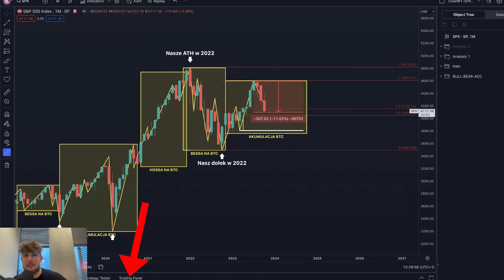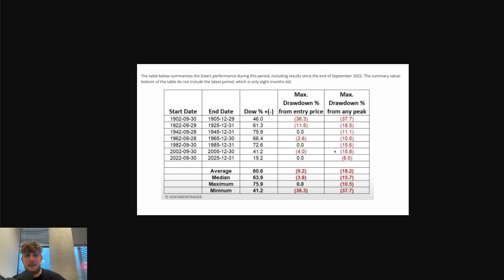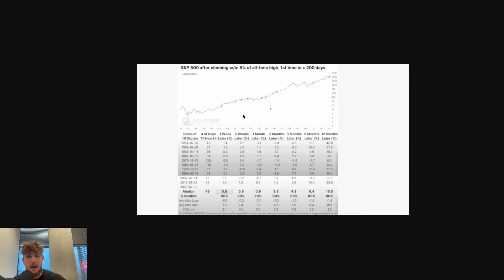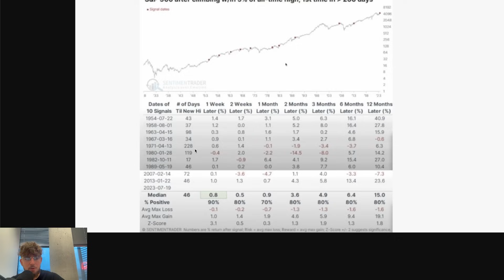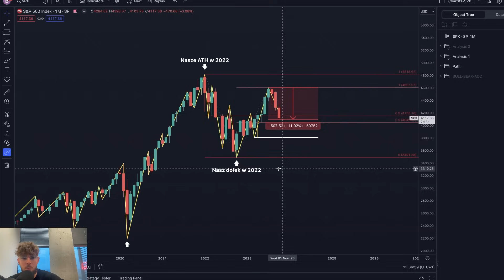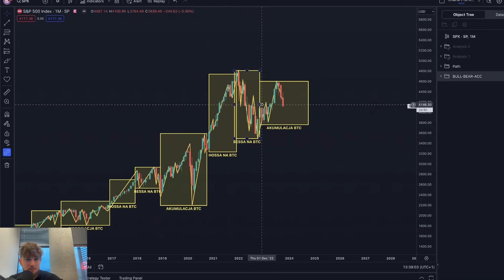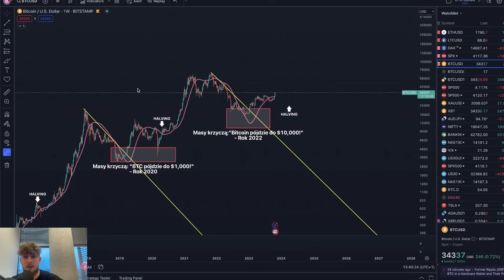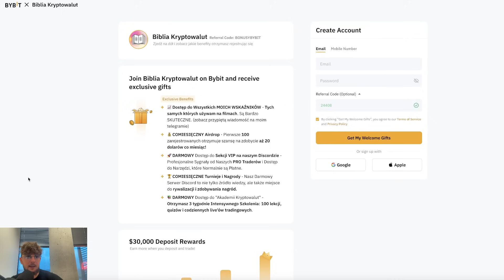🔴 Ostrzeżenie dla WSZYSTKICH INWESTORÓW BTC: S&P500 Nigdy W HISTORII się tak Nie Zachowywało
👇 Pierwsze 100 OSÓB które się zarejestruje na Bybit (🇵🇱 jest polski język!) otrzyma BONUS do 30,000$: (AKTYWNE: Zostało 9 miejsc)
🔥 Odbierz za DARMO moje Wskaźniki z Filmów: (link do instrukcji na telegram)

⬇️JAK OTRZYMAĆ dodatkowy AIRDROP na 20$?⬇️
1. Zarejestruj się na giełdzie ByBit 🇵🇱 z linku w opisie pod tym filmem
2. Wpłać 100$ 💵 (bądź przelej krypto z innej giełdy o tej wartości)
3. Obróć tą kwotą (zakup kryptowaluty/gra na dźwigni)

1. Cashback od 8-10% zwrot z prowizji dla osób z mojego linka.
2. Bonus od $100 do $30.000 USDT za pierwszy depozyt i obrót na Bybit.    Zależy od kwoty, wszystko jest pokazane po kliknięciu w
3. Turnieje tradingowe dla osób ode mnie na darmowej grupie Discord
4. Do wygrania $275 USDT + Dostęp do Areny Tradingu i nagrody rzeczowe.

Gotowe! Nagrody zostaną przyznane do 14 listopada 2023

2️⃣ Jak Wyszukiwać Dobre Altcoiny i Robić Research?

2️⃣ Jak Wejść w Świat Krypto z Małym Budżetem?

5️⃣ Jak Przygotować się do Hossy/Bessy oraz Kiedy w dobrym momencie Kupić/Sprzedać Kryptowaluty?

7️⃣ Jak Nie Płacić Podatku od Kryptowalut:

00:00 Wstęp
00:59 Tabela Bull Marketu
03:01 Analiza ATH S&P500
04:40 Tabela o braku nowych dołów po odzyskaniu 50% S&P 500
05:24 Kiedy S&P500 zacznie spadać?
05:59 Zestawienie cyklu BTC na S&P500
07:17 Moje spekulacje z analizy